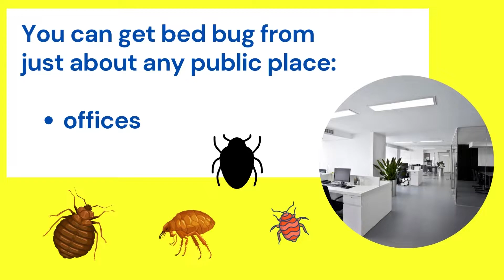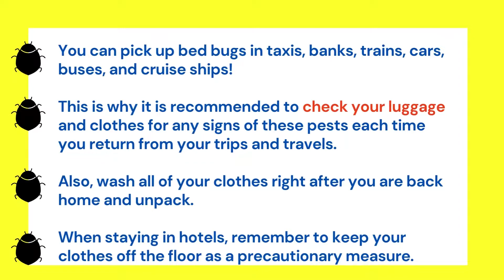Where Do Bed Bugs Come From?